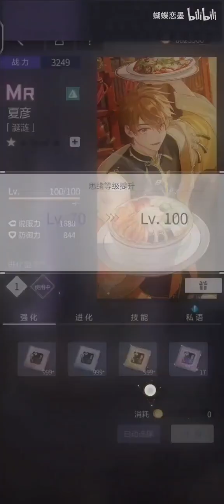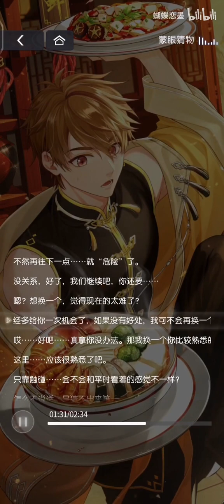(EN SUB) Luke Gourmet Gastronomy MR || 未定事件簿百味盈欢夏彦 MR 涎涟 || Tears of Themis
Don't forget to turn on CC~
(Pls don't play this in public KEKW)

Translation owned by me.